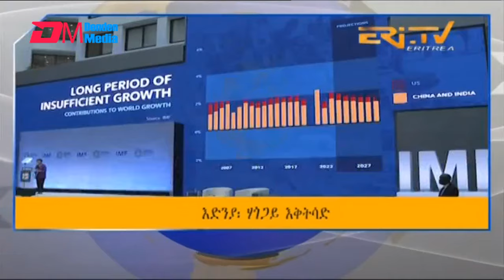News in Tigre for October 25, 2024 - ERi-TV, Eritrea